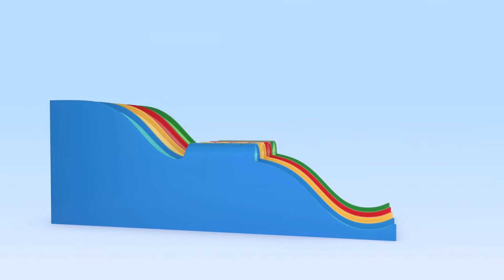Balloon Cars: The Race - Learn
New Cuquín app! Free for 7 days in the Apple Store

Cuquin never gets bored because he can turn anything into a fun game or toy. In this cartoon channel you can learn letters, colors, shapes and much more! Sing and dance with Cuquin and his siblings' nursery rhymes. Now you can enjoy the best educational and musical videos for the whole family!

Episodes:
00:00 Balloon Car Race
04:14 Balloon rockets
09:26 Baby balloons